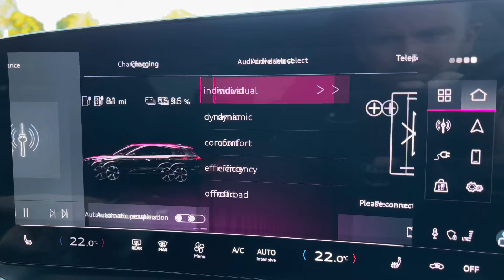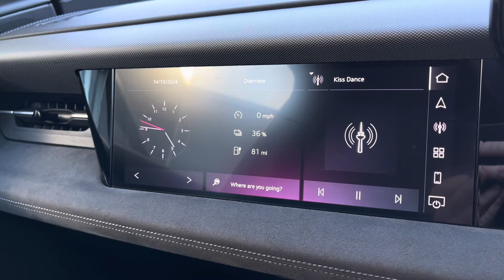Approved Used Audi Q6 e-tron Launch Edition | Carlisle Audi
Check out this Approved Used Audi Q6 e-tron 100kWh Launch Edition Auto quattro which is now available for sale from Carlisle Audi.

PY24KOB
1,623 miles*
Electric
Automatic

*Subject to change, car is an active demonstator.

Features Include:

Panoramic Sunroof
Bang & Olufsen
Massage Seats

Introduction: 0:00
Exterior: 0:05
Boot: 0:41
Interior: 0:48